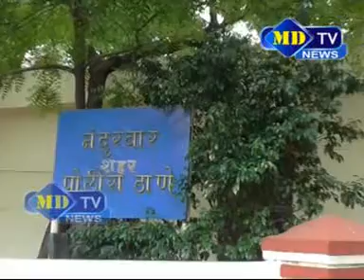26 02 2017 News